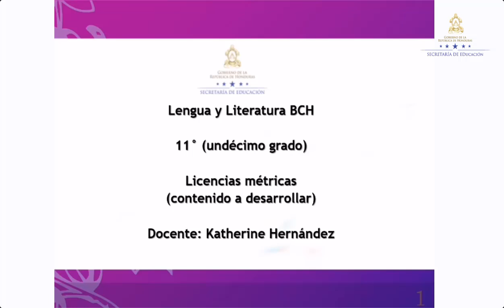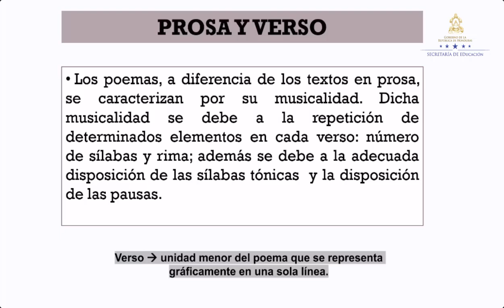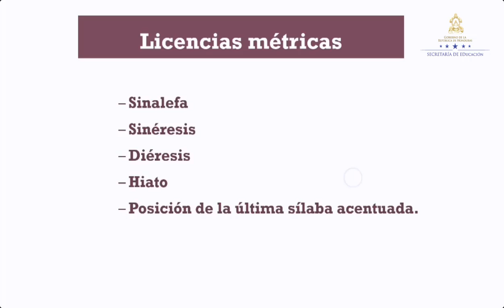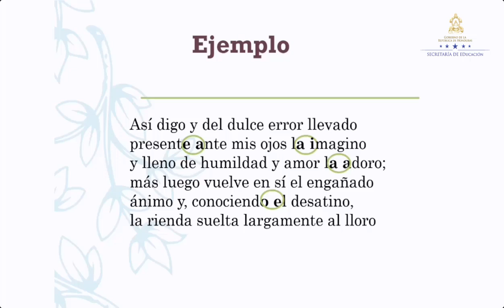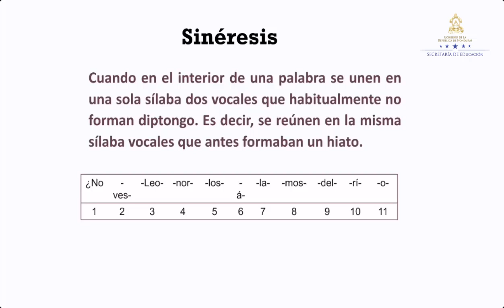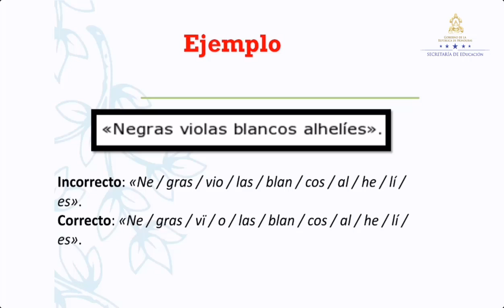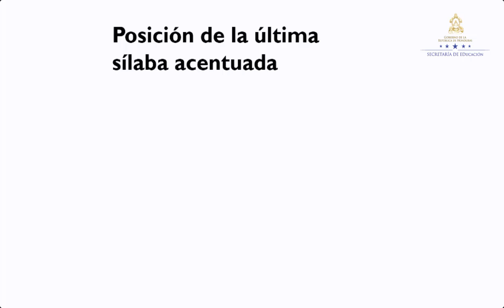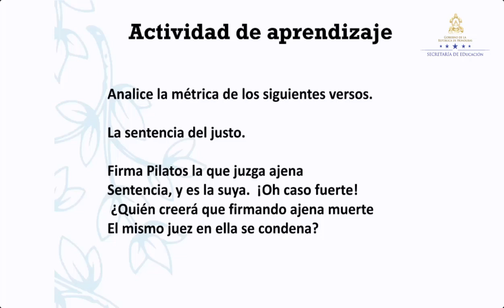Licencias Métricas – Undécimo Grado – Español – Lenguaje y Pensamiento Crítico